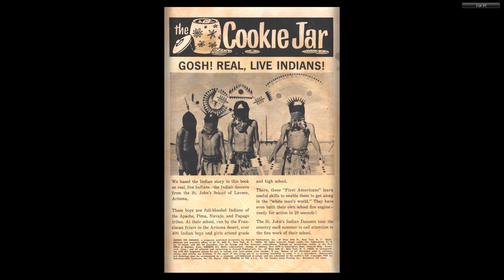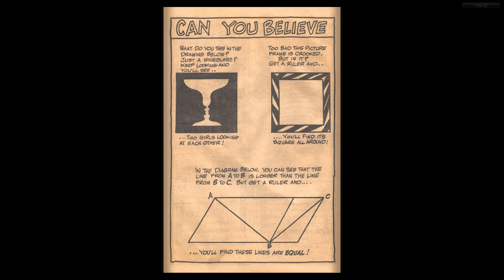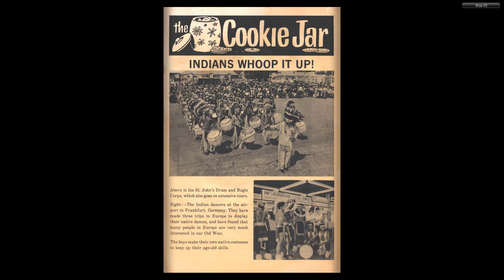Dennis The Menace 095 Fawcett Mar 1968